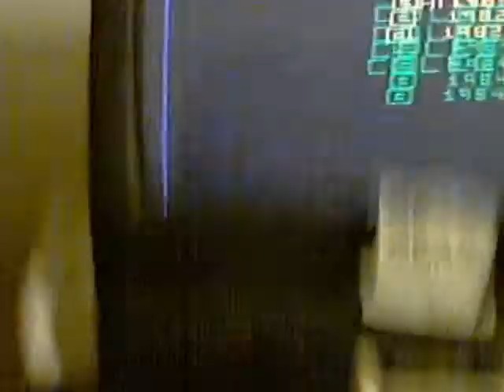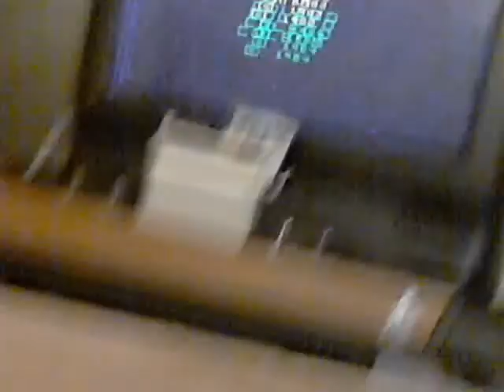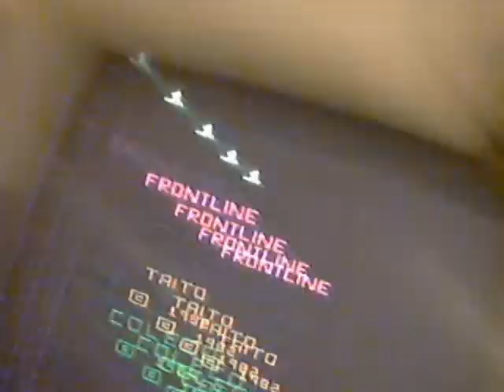Front Line 1A 8300